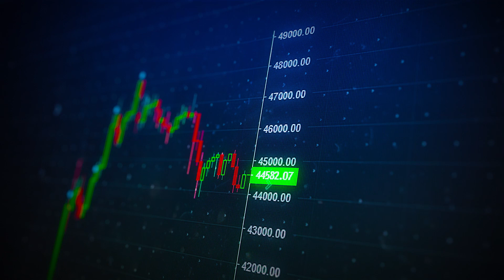Reporte de Divisas - Apertura | 13 enero 2023